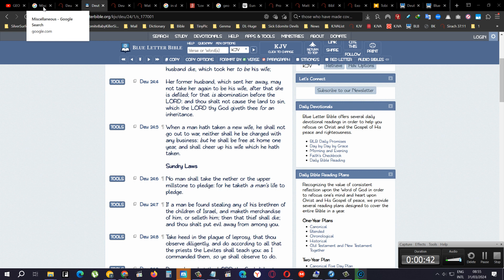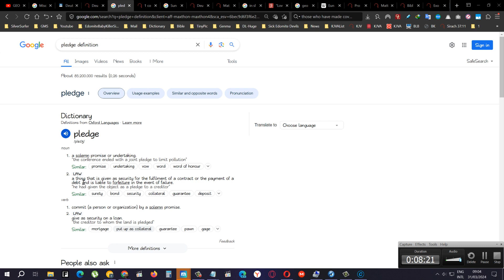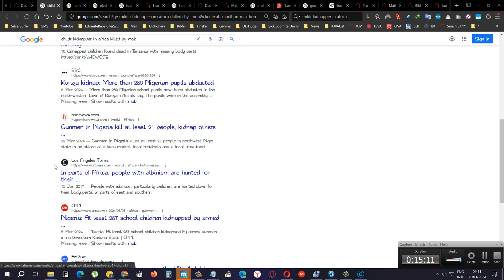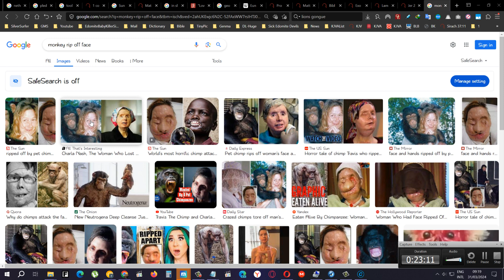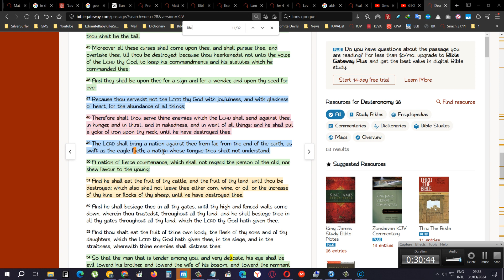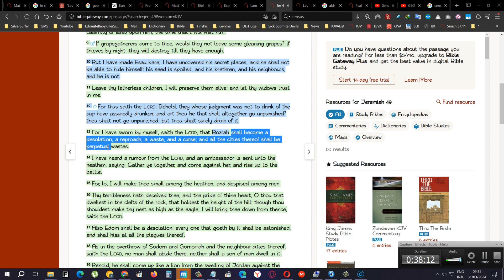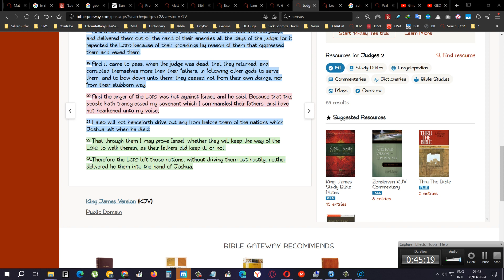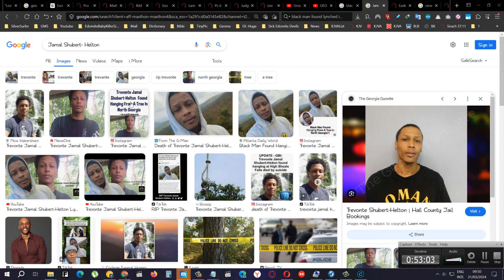Deuteronomy 24:5-22 Various Laws, Every Nation That Had Us In Slavery Will Be Judged 1-4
GEORGIA 🍑 👺👺 🔪 AMOS 1:11

Disabled man pulls out of world’s first head transplant after falling in love

He's getting ahead in life! Disabled Russian who volunteered for world's first head transplant reveals glamorous new wife and 'miracle' son after moving to Florida when surgery was canceled

He is getting more decent puss puss then me hahaha.. i can assure you that.. probably really loves him.. i would assume...
She had his baby by the way...

HEAD OVER HEELS Severely disabled man who volunteered for world’s first head transplant tells GMB viewers that falling in love caused him to back out of dangerous op

What is with '666' car number plates?

edomties are devil by nature and by spirit they are often into satan if you let them loose to do as they want or feel...

What is vitiligo, and why should I care?

Was Trevonte Jamal Shubert-Helton Lynched? Black Man Found Hanging From Tree In Georgia

State Investigators Awaiting Autopsy Results for Black Man Discovered Hanging from Tree In North Georgia Forest

Tulsa Massacre 100 years later: Black Wall Street reimagined as Black tech hub

Alphabet Means Ahba, So Speech Equals "Father" Yahawah